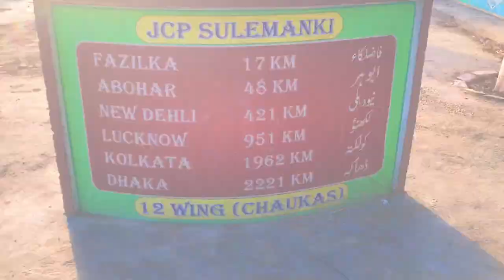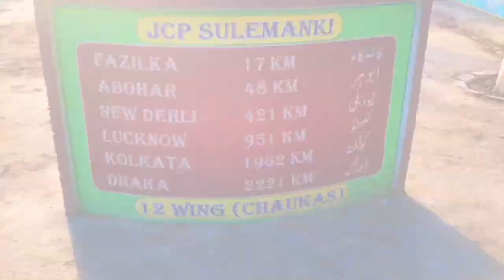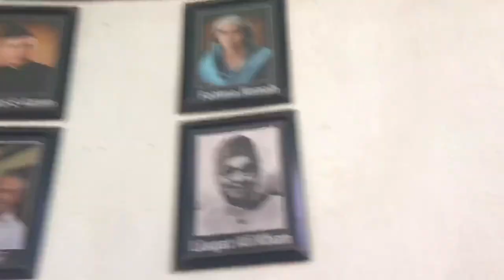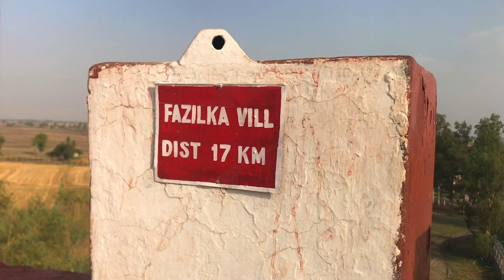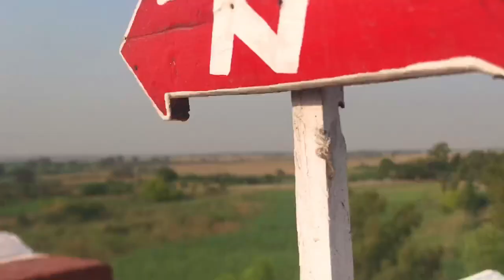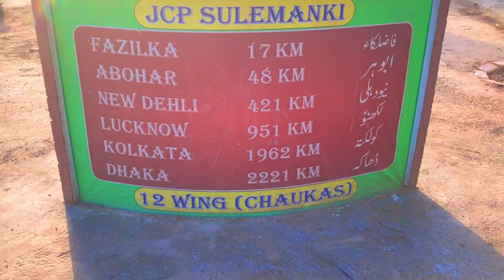PAKISTAN🇵🇰 & INDIA🇮🇳 BORDER PARADE | HEAD SULEMANKI